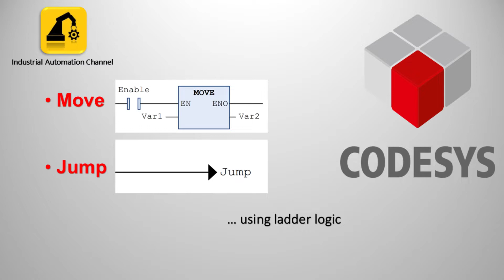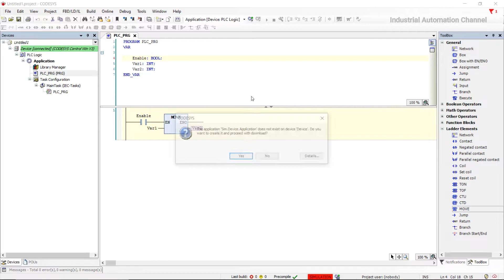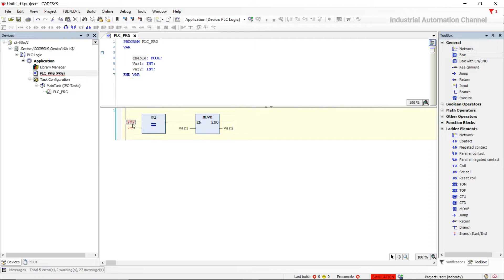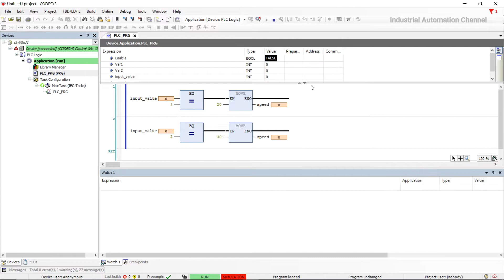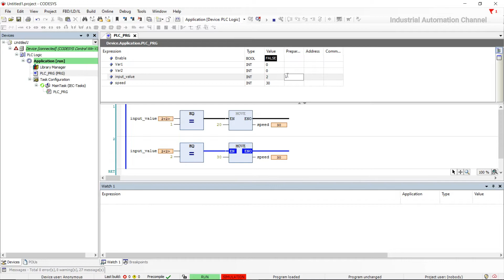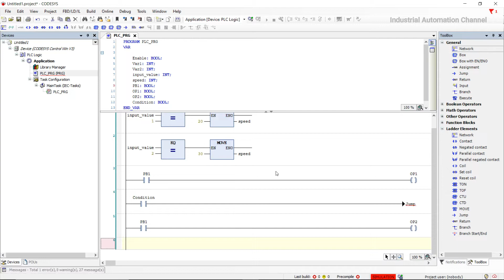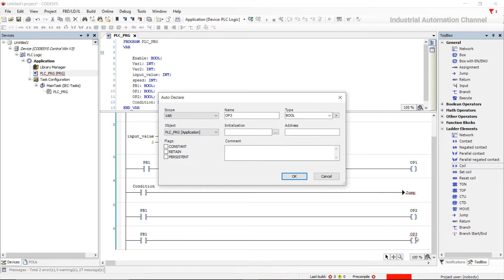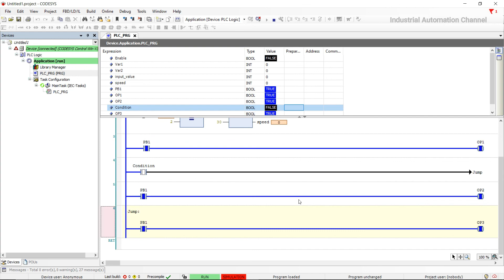Codesys #11: Move & Jump instructions in Codesys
In this video, you will learn how to use the Move and Jump instructions in CODESYS using ladder logic.